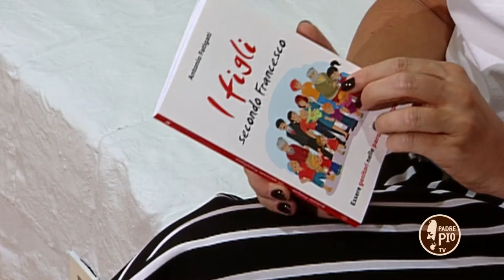"I figli secondo Francesco"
Antonio Fatigati e il suo ultimo libro edito dalle Paoline